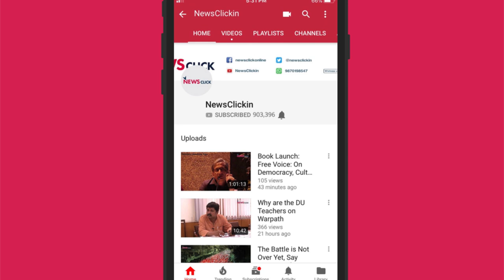Delhi's Home Based Workers: Invisible and Unpaid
Across India, thousands of home based workers slog in dingy rooms, in narrow alleys to make ends meet without being recognised as formal workers by the state. Most home based workers happen to be women who do small tasks to provide extra income for their families. Some work for local contractors while many work for big brands such as Zara.
Newsclick takes you through their work day where they open up about their struggles and the need for the recognition of their rights.